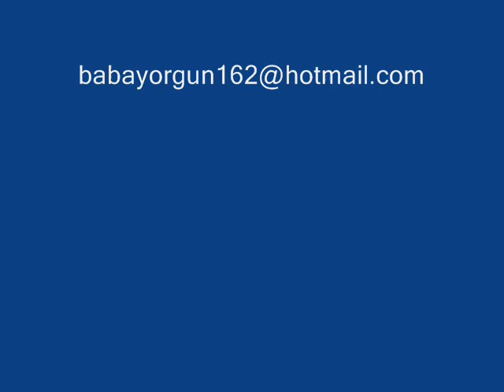İBRAHİM BABA.wmv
İBRAHİM BABA